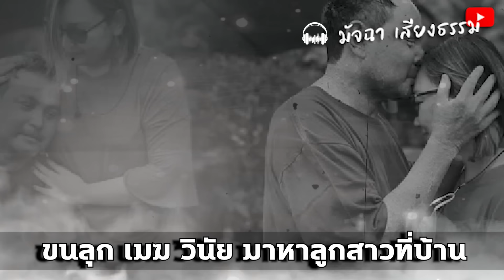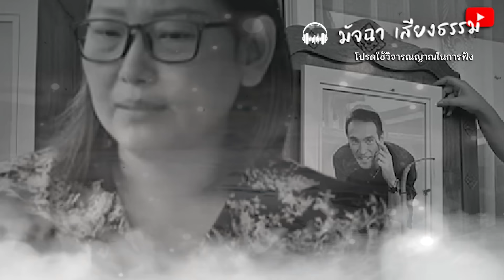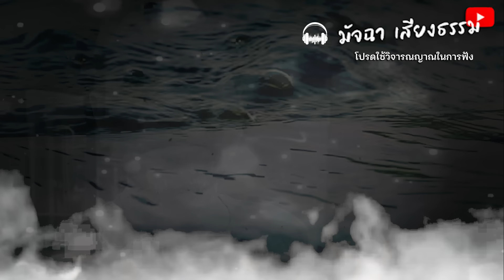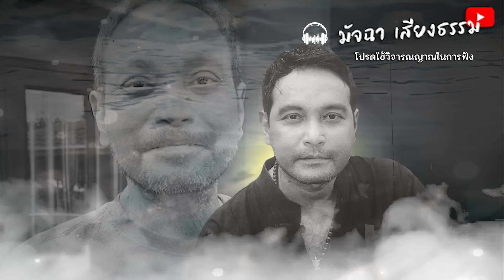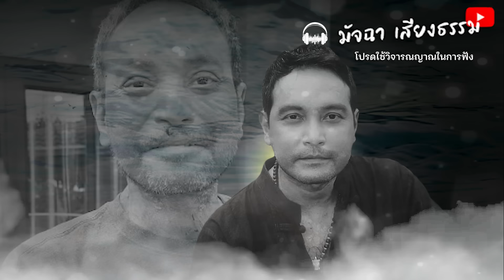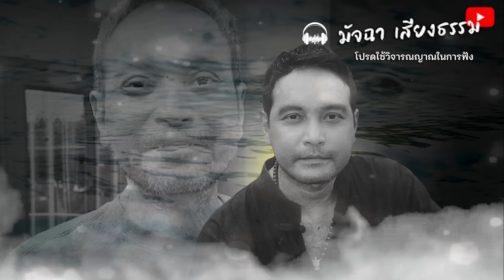ขนลุก ลูกสาว บอกพ่อมาหาที่บ้าน วินัย ไกรบุตร ฝันแปลก มีคนบอกให้รูดผิวออกให้หมด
ขนลุก ลูกสาว บอกพ่อมาหาที่บ้าน
วินัย ไกรบุตร ฝันแปลก มีคนบอกให้รูดผิวออกให้หมด